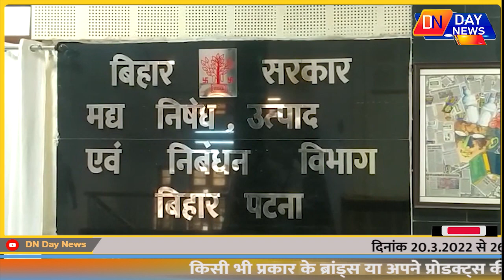बिहार मध निषेध उत्पाद एवं निबंधन विभाग के द्वारा किया गया प्रेस कांफ्रेंस || DN Day News